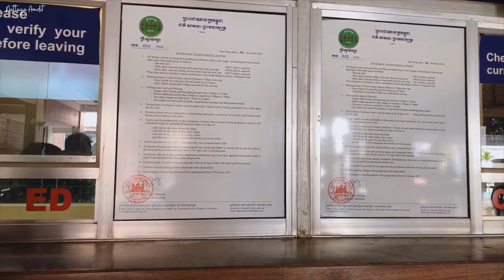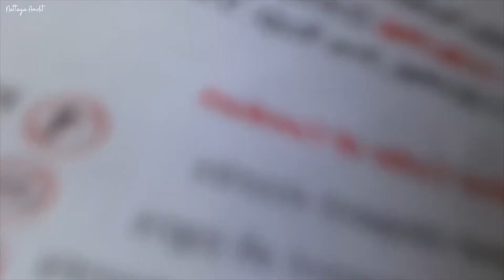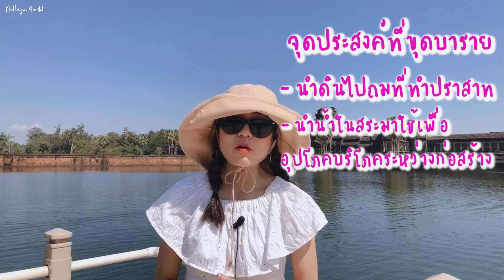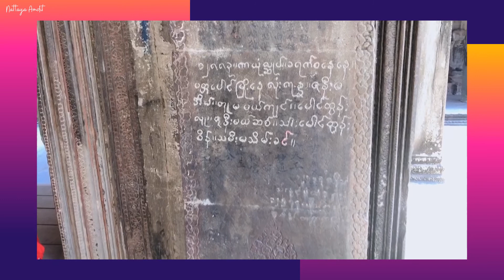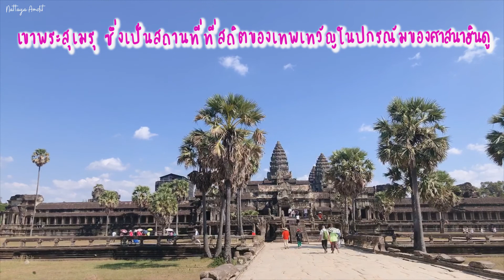[เที่ยวกับบี] Part 2 | Vlog นครวัด นครธม และปราสาทตาพรหม 1 วัน (เหมาตุ๊กๆ $25) Cambodia Vlog 2020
สวัสดีค่าทุกคน! มาแล้วกับVlog เที่ยวที่กัมพูชา นครวัด นครธม และปราสาทตาพรหม 1 วัน (เหมาตุ๊กๆ $25) Cambodia Vlog หากบีพูดสิ่งใดผิดพลาดและข้อมูลไม่ถูกต้องบีต้องขออภัยคุณผู้ชมด้วยนะคะ ดูเพื่อความสนุกและสร้างสรรค์นะคะ🙏
หวังทุกคนจะชอบและฝาก กดLIKE, SHARE and SUBSCRIBE วิดีโอนี้กันด้วยนะคะ (PLEASE LIKE, SHARE and SUBSCRIBE for more content.) ลิงค์ด้านล่างค่ะ👇